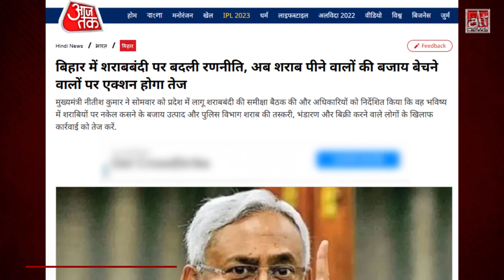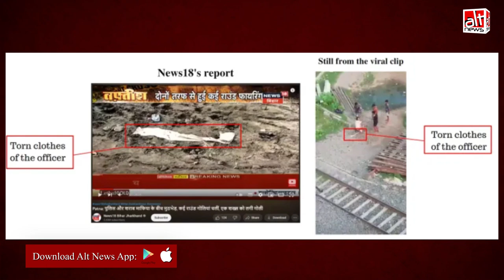BJP बिहार ने अपने ही कार्यकाल का वीडियो हाल में बिहार सरकार पर निशाना साधते हुए शेयर किया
BJP's Bihar unit tweeted a video of a cop being beaten up by a few men to slam the state government over law and order. Ironically, the incident was from 2020 when the BJP-led NDA was in power in the state.